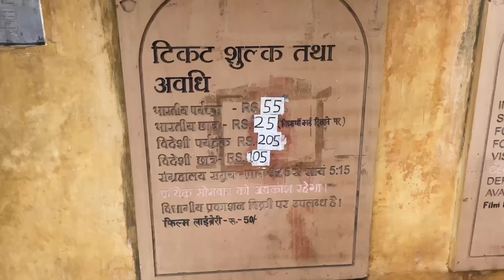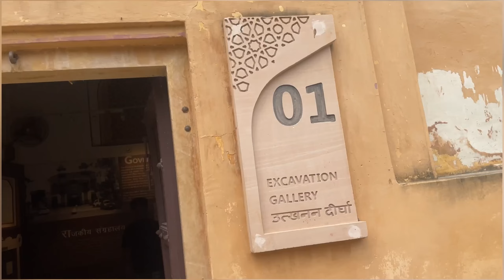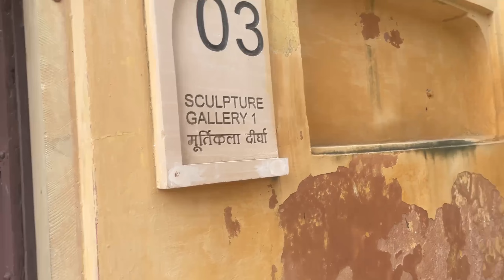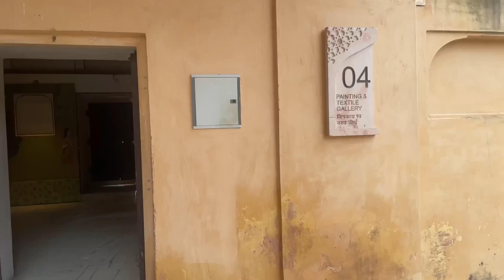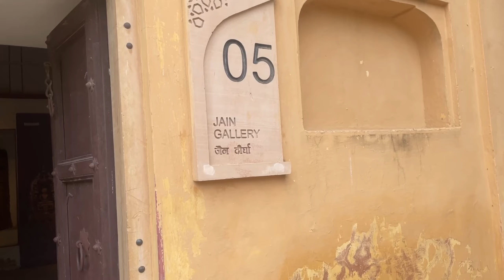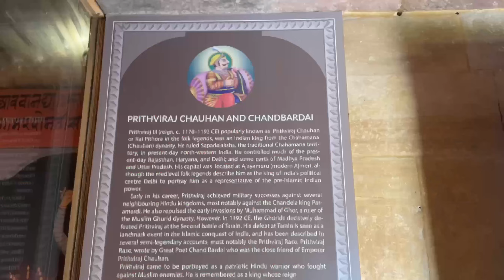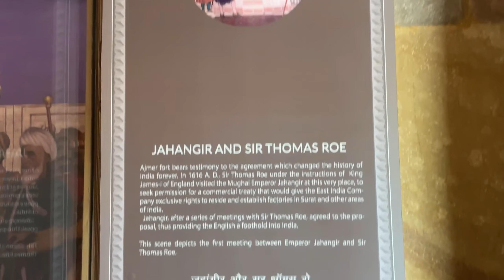#3 vlog ajmer Akbar ka kila Ajmer museum explore 😉and amazing statues for Mughal and weapon😍vlog